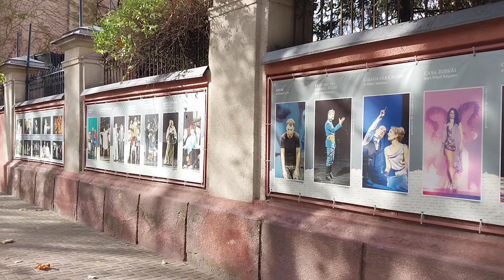Молдова.Кишинёв, улица МИХАЙ ЭМИНЕСКУ. 10.11.23.